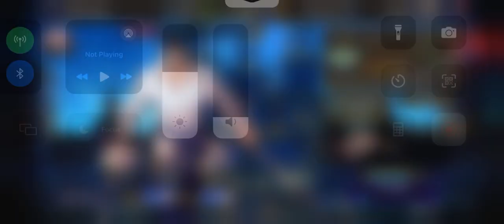D1 Dec 2023 CM Vs Cloudie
Vs yet another Helena team